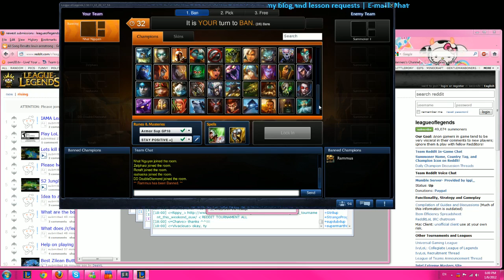Nhat Nguyen Nunu 1 part 1